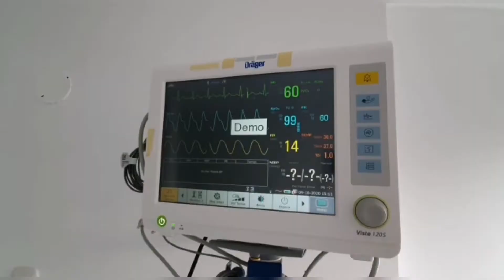En Ibagué el virus del Covid-19 está perdiendo fuerza de propagación